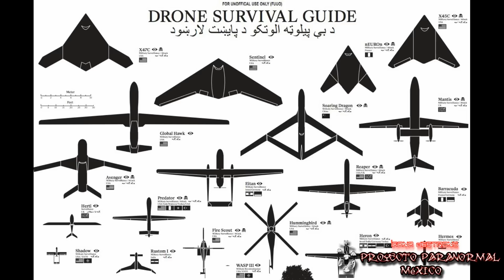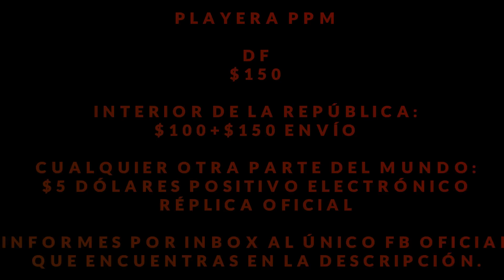OVNI de CaELiKe [Análisis del Caso]